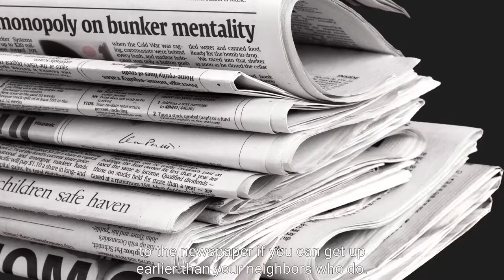Funny Life Hacks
Hi! Thank you for clicking on my video!
I post videos about top 10s, info videos, lets keep it simple and say I make videos that you can learn from :D.

If you are or represent the copyright owner of materials used in this video and have a problem with the use of some of these materials, please contact me via my email in the "About" page on my channel, I am sure we will sort it out.

Copyright (Majestic Ten)